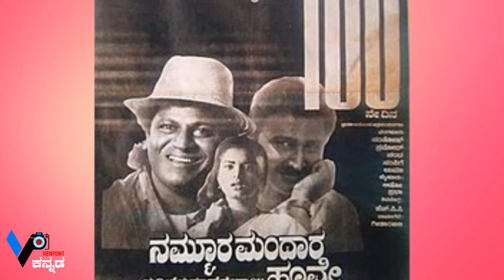ಎಲ್ಲ ಸರಿ ಮಾಡಿದ್ರೆ ಸಿನಿಮಾ ಓಡಲ್ಲ. ಅಂಥಾದ್ರಲ್ಲಿ ಚಿತ್ರಕಥೆಯನ್ನೇ ಮಾಡದ..!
ಶಿವಣ್ಣನ ಸಿನಿಮಾ 22 ವಾರ ಓಡಿ‌ ದಾಖಲೆಯನ್ನೇ ಮಾಡಿತು..!